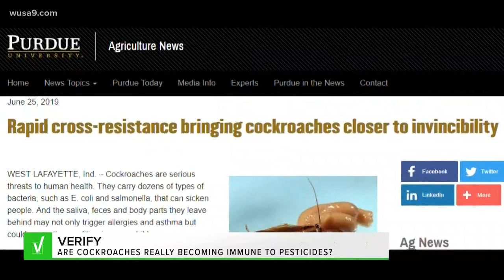VERIFY: Yes, cockroaches are becoming immune to pesticides. But that doesn't mean they're unstoppabl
Several news articles circulating on the internet claim cockroaches are becoming immune to pesticides. So is this really true? Are your chemicals no longer working?